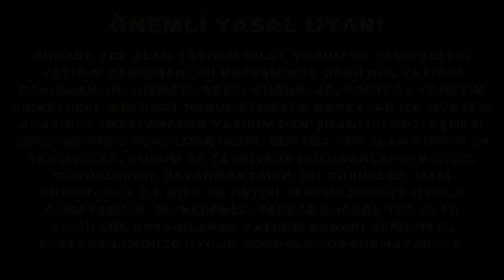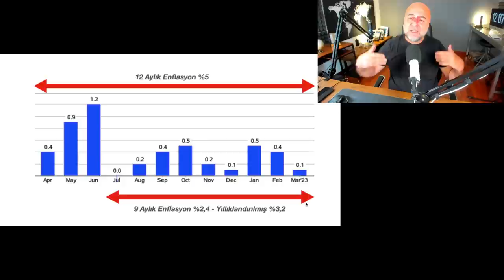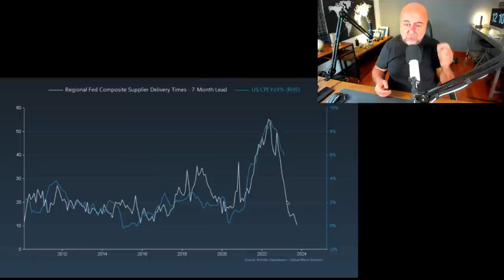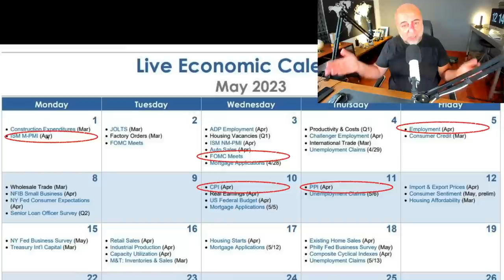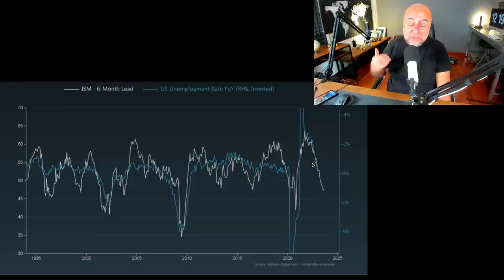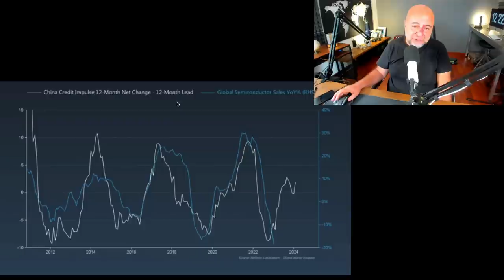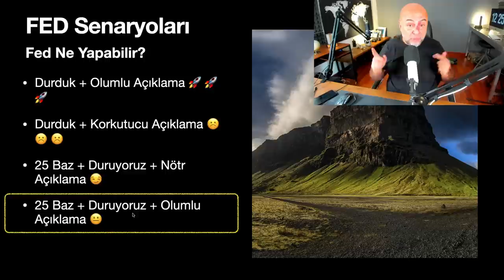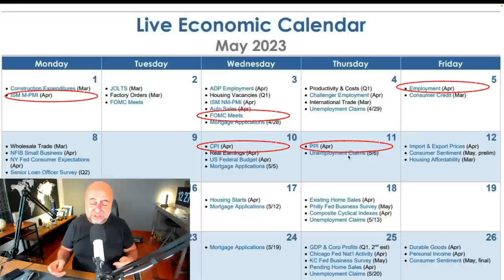Mayıs Ayında Borsalardan Çok Ümitliyim!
Herkes karamsar, ben iyimserim.